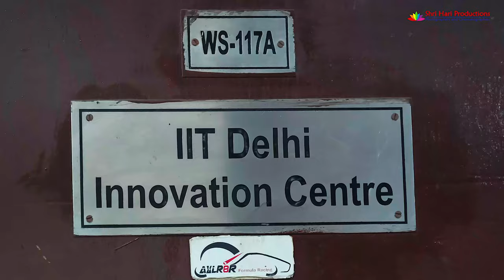Institutional Film for IIT Delhi College formula race club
IIT College an Institutional Film produced by Video film maker and production company in delhi.